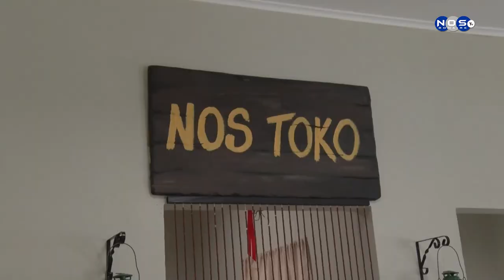(3) Fundashon Pro Bista Kòrsou di bishita na Boneiru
Nos a kombersa ku kolaboradonan di ZW- Groep sra. Patricia i Rosio kende a konta nos detayenan di e interkambio entre klientenan di ZW- Groep BES i esnan di ‘Fundashon Pro Bista’ ku a bin di korsou.